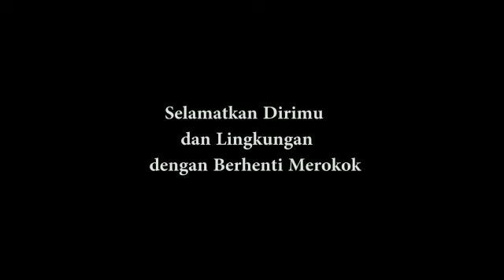Final Iklan Layanan Masyarakat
Kelompok 5
- Niswar Abdi
- M. Zainal Abidin
- Hasri
- Winda Sari
- Hardiyanti Kamaluddin

Jurusan Komunikasi dan Penyiaran Islam